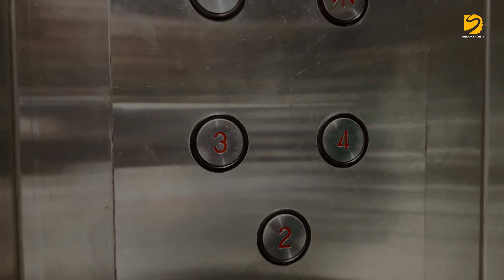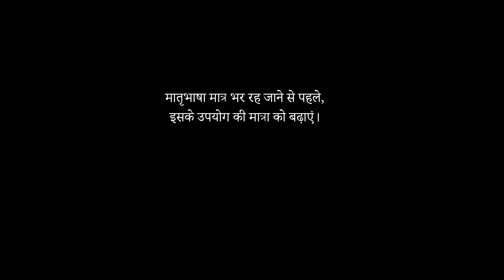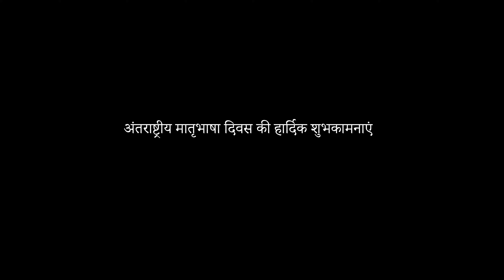Dhokha | Kaun kise de raha hai? | कौन किसे दे रहा है?😒😎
@Dreamshortz  (in association with @vmixstudios9284) presents

"DHOKHA | Shot on iPhone 14" (Subtitles in English)
(Title suggested by Ms. Bhavika Dingra)

Dhokha - Kaun kise de raha hai?

This Short Film is relevant to all the Citizens of various Communities in today's fast changing times.

Happy International Mother Language Day
अंतर्राष्ट्रीय मात्रभाषा दिवस की हार्दिक शुभकामनाएं

Credits
Introducing Naresh Makhija
Pranav Dingra &
Manoj Dingra

Special Thanks - Shri Alok Kumar Chaturvedi ji.

Cinematography - Harsh Dingra

DOP and Editor - Vikas Dingra

Written, Produced & Directed by - Manoj Dingra

Music Credit - (i) Dil Ko Hazaar Baar Dekha (Film - Murder) & (ii) Pixabay

dreamshortz
iphone 14 short film
film dhokha
Happy Sindhi Language Day
Sindhi Language
April 10